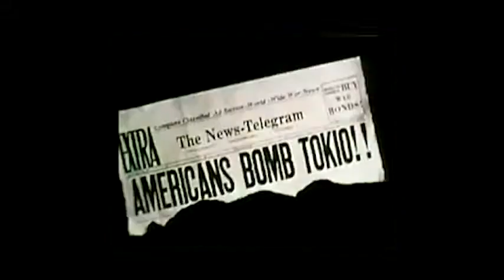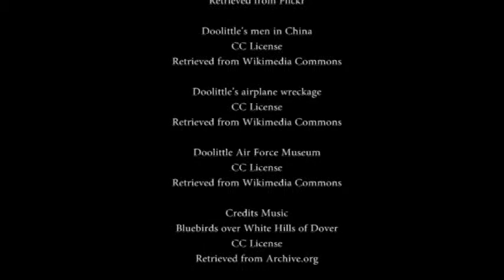Doolittle Raid Remix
An historical remix of the Doolittle raid for EDTECH 533 at Boise State.